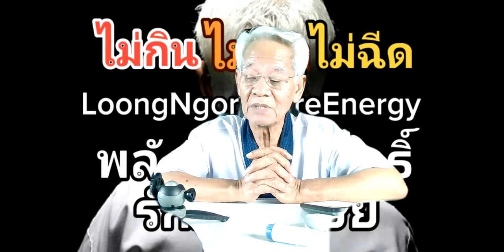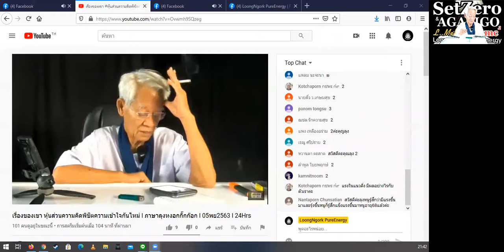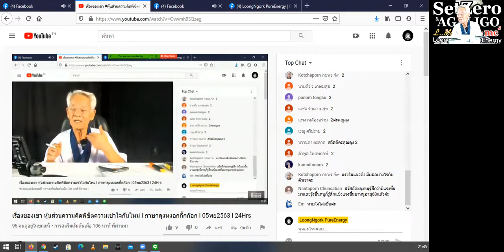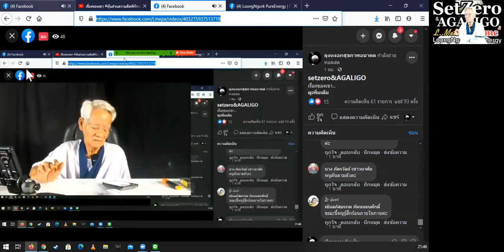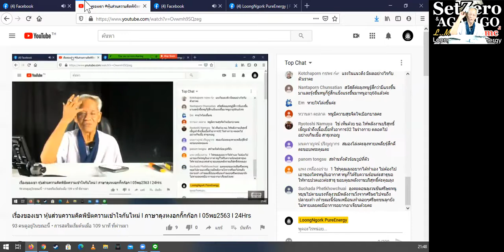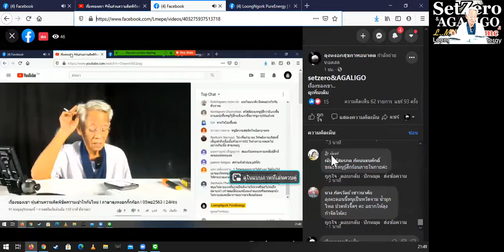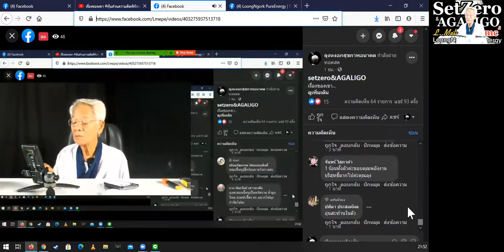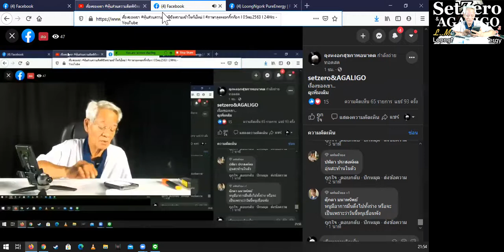เสียงเพื่อการได้ยิน/ไม่กิน ไม่ทา ไม่ฉีด ไม่อาบ I ภาษาลุงหงอกกิ๊กก๊อก I 05พย63 I 24Hrs